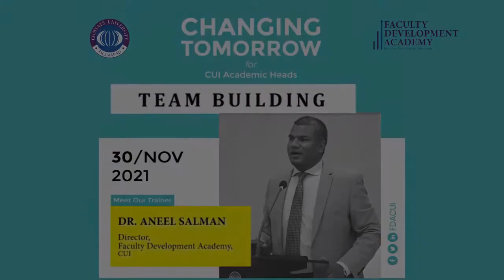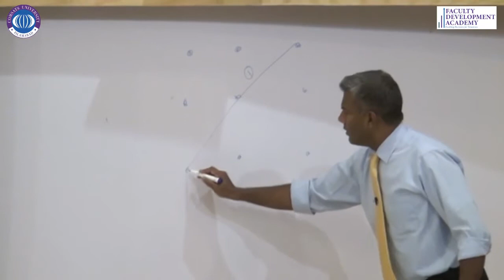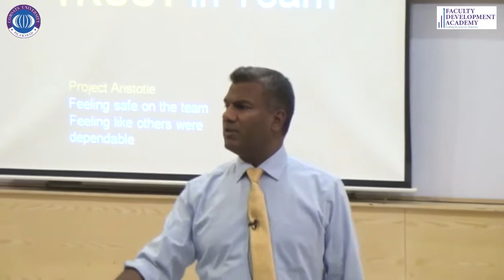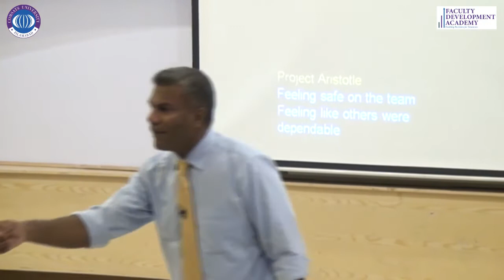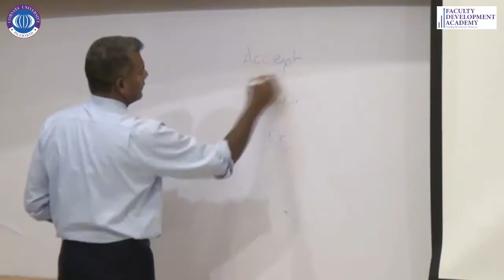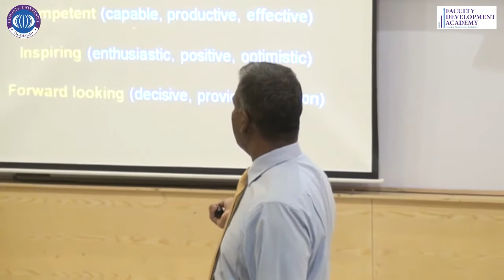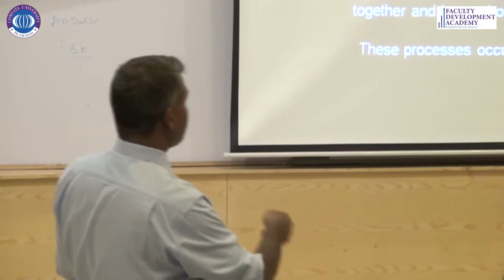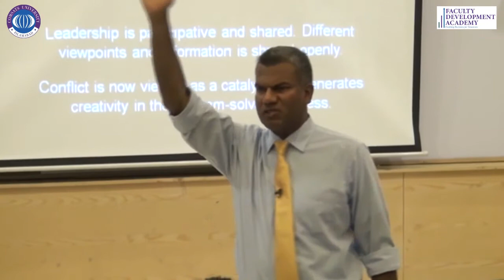Dr Aneel Salman, Director FDA, COMSATS delivered a talk on Team Building, Nov 30, 2021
Importance of team building as it helps our workforce to get on the same page. He stated that there are no bad teams, only bad leaders. He further elaborated that a leader is responsible for maintaining and enforcing high standards of performance as his team works toward its goals.